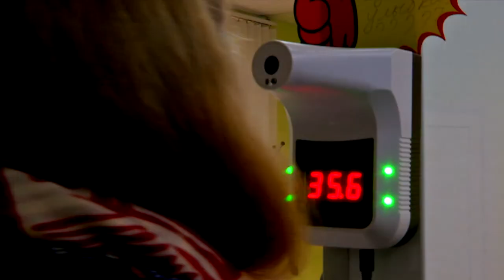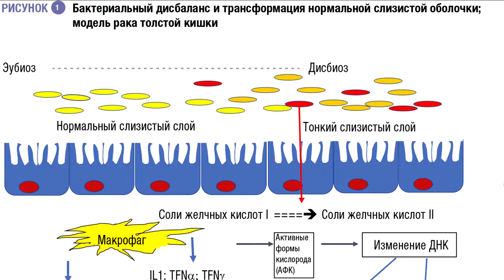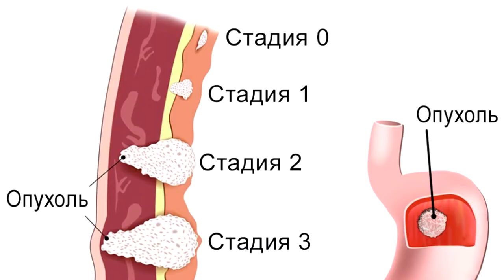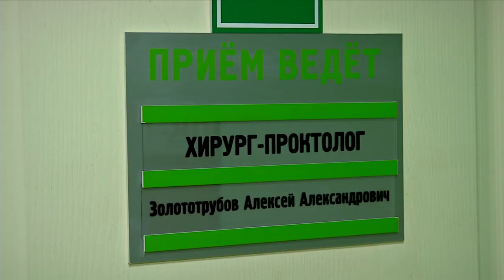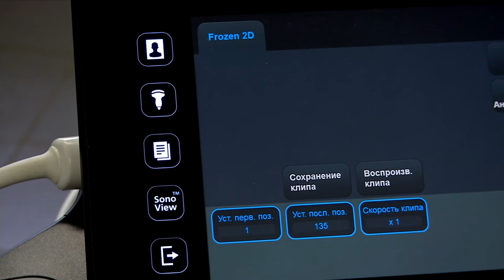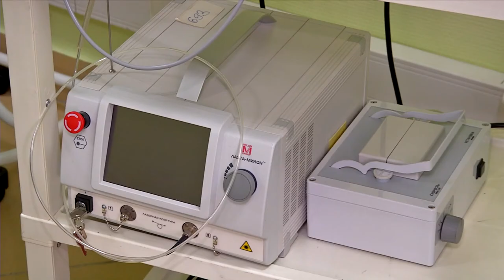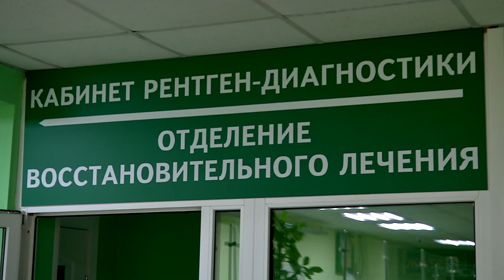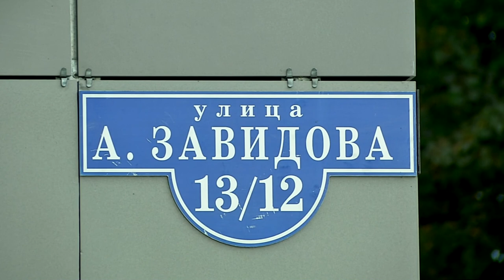Спецкор. Медцентр ВЕРА